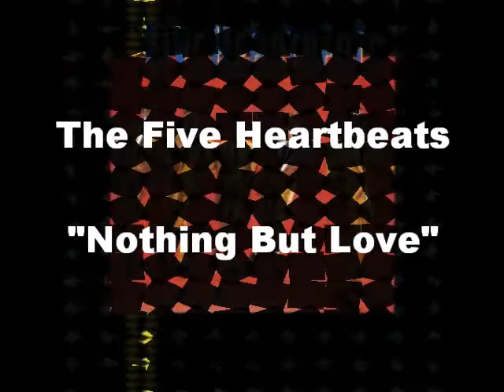The Five Heartbeats - Nothing But Love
CD : Various ‎-- The Five Heartbeats (1991) Label : Virgin Records America, Inc.